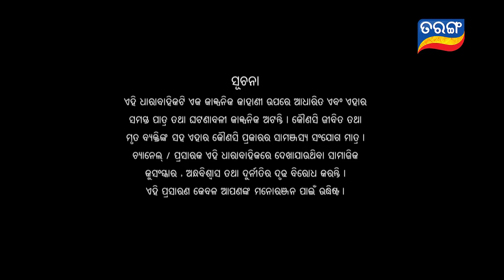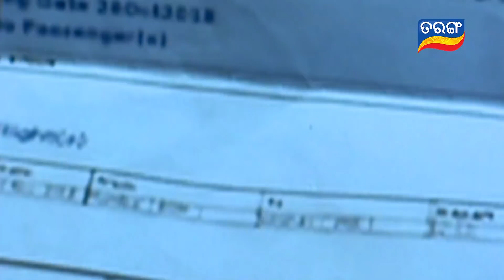Maaya | Full Ep 462 | 4th Dec 2021 | Odia Serial – TarangTV